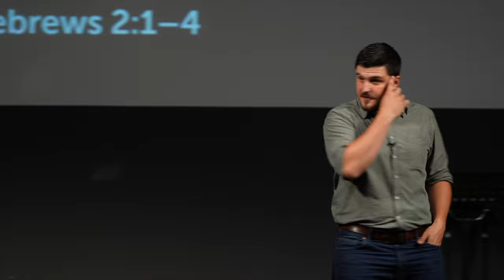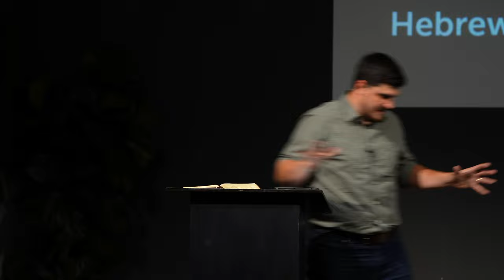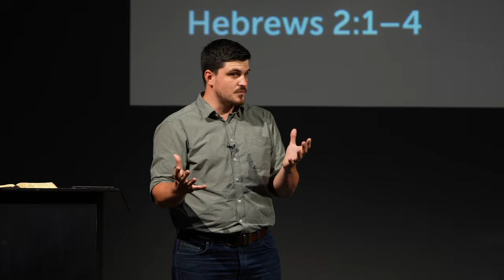Prophet, Priest, King | Hebrews 2:1-4 | Tom Foord